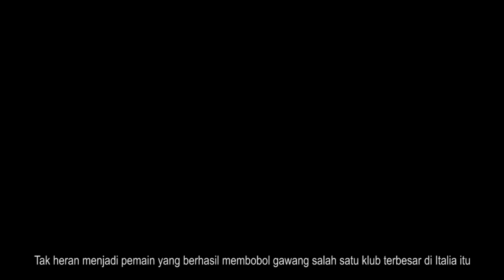BEK PALING KUAT❗Skill Sang Kapten Timnas U- 15 "Marcell Januar Putra" Penerus Hamka Hamzah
MUSIC
Track: